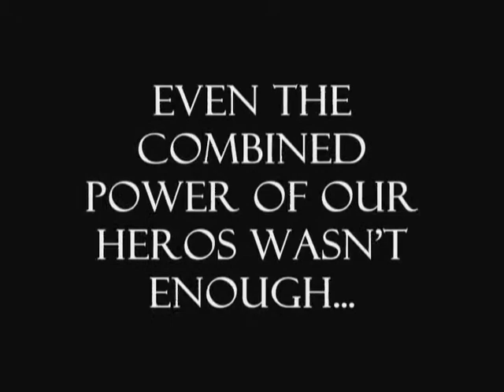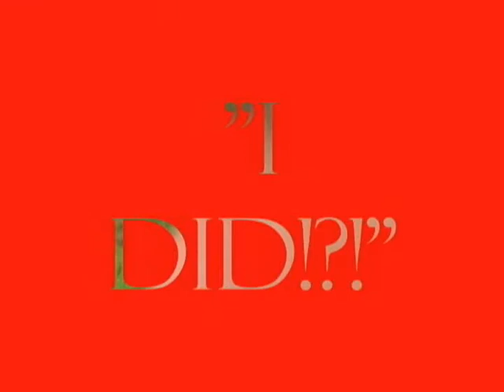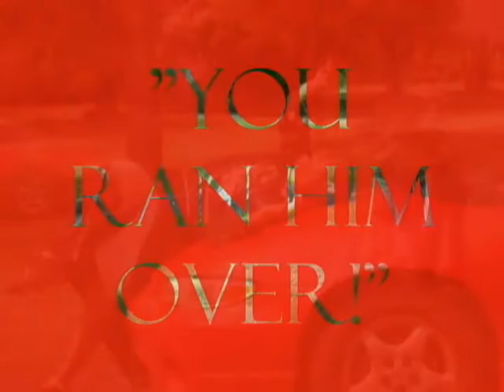The John Rice Movie 3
The final installment of the John Rice Saga! JR exacts his revenge on Uncle Sam and our heros. Who will stop him!?!